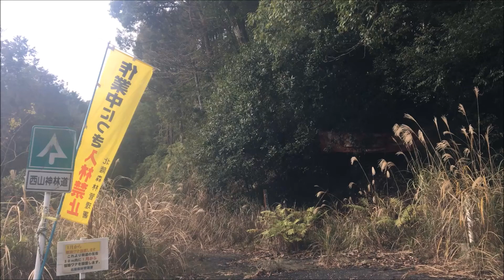鹿児島県 西山神林道 ➝ 山ノ口林道岩瀬戸支線（1/2）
20191231 伊佐市